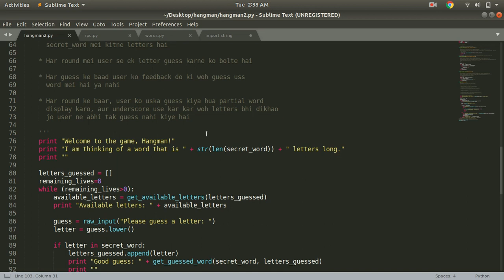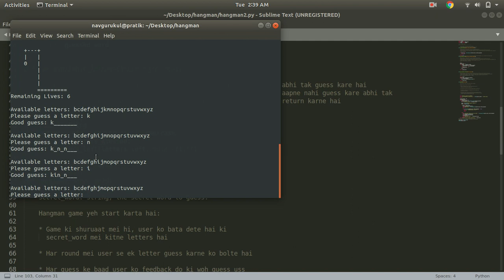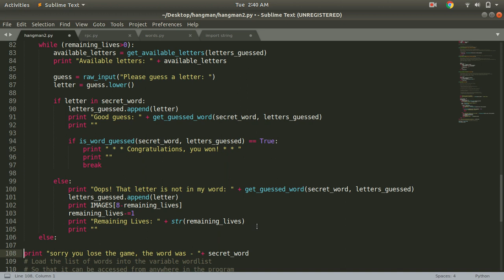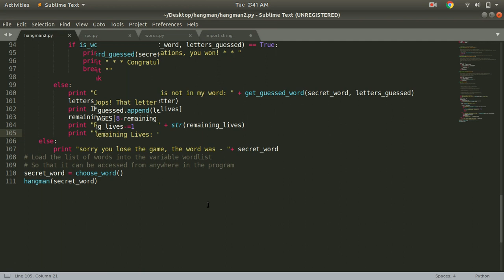Game Won | Hangman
How to tell the user that she has won the game?

This video is made by Pratik Deshmukh (2018 Batch)